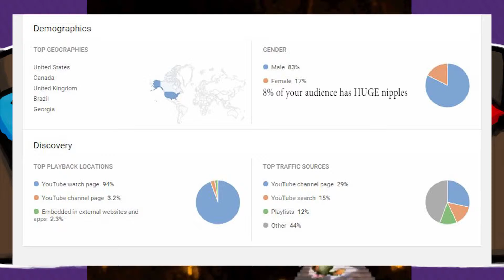Donkey Kong Country: PART 21 - FINALE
It helps us out a lot, and allows us to make more content for you guys!